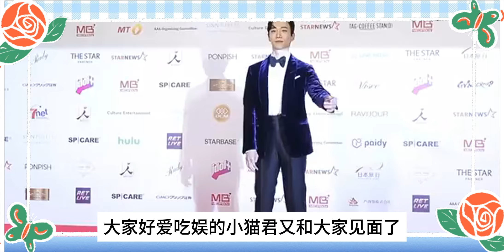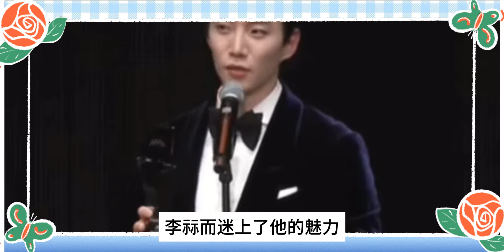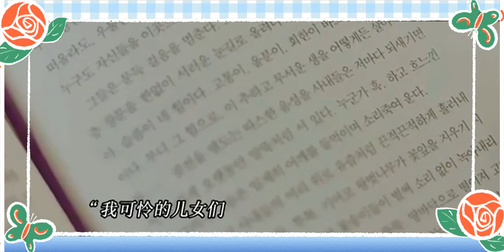恭喜李俊昊139萬票獲2023AAA人氣獎！IG發文直言最難忘的是她？劇才完結3月就忍不住，雨中激吻一幕全網瘋傳，HE結局就是甜！李俊昊